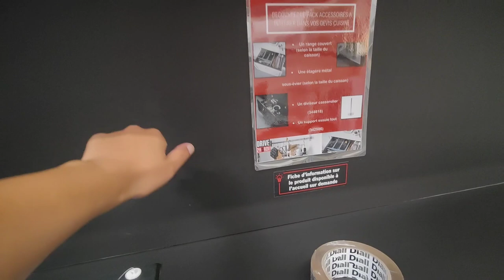BRICO DÉPÔT CUISINE SALLE DE BAIN 21 AOÛT 23